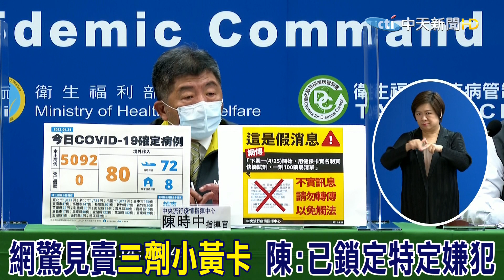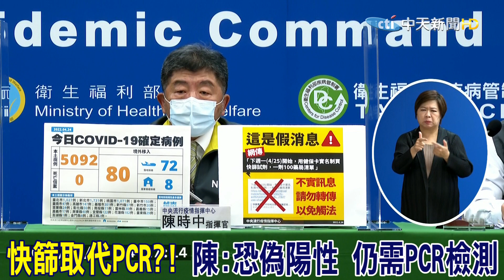網上驚見賣"三劑小黃卡" 陳時中:已鎖定相關嫌犯將約談@中天電視CtiTv